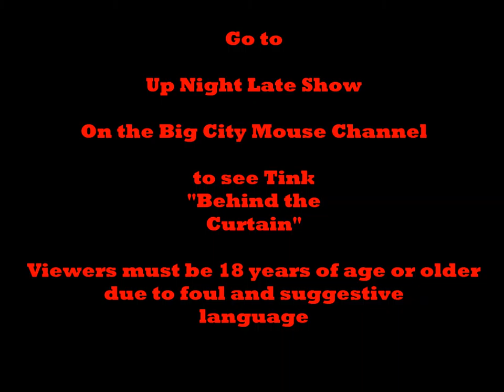Up Night Late Show with Tink Arbor (Big City Mouse Cartoons)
Tonight Tink's guests include Kylo from Star Wars and the Shark from Jaws . . . after watching this, go to Up Night Late Show Behind the Curtain to see what happens behind the scenes of Tink's show. Must be 18 years of age or older to view Behind the Curtain.